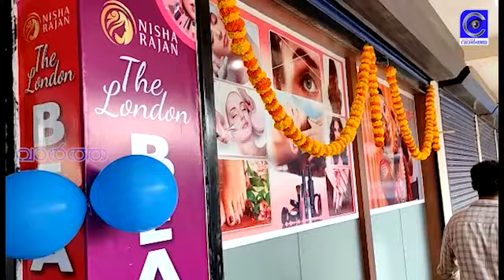കർഷക മനസ്സിൽ പ്രതീക്ഷ വിരിഞ്ഞ് കശുമാവ് പൂത്തു തുടങ്ങി